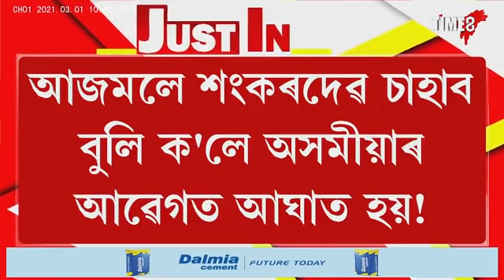বিজেপি জয়ী কৰাবৰ বাবেহে নিৰ্বাচন খেলিছে লুৰিণজ্যোতিয়ে!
লুৰিণজ্যোতি আৰু অখিল গগৈয়ে জিকাব বিজেপিক!
বিস্ফোৰক অভিযোগ লেখিকা শিখা শৰ্মাৰ
আজমলে শংকৰদেৱ চাহাব বুলি ক'লে অসমীয়াৰ আৱেগত আঘাত হয়!
সৰ্বানন্দ সোণোৱালে শংকৰদেৱজী বুলি কোৱাৰ পিছত আবেগ ক'লৈ গ'ল!
সাংবাদিককো নেৰিলে শিখা শৰ্মাই
এচাম সাংবাদিকে চৰকাৰৰ হৈ কাম কৰিছে বুলি বিস্ফোৰক অভিযোগ শিখা শৰ্মাৰ